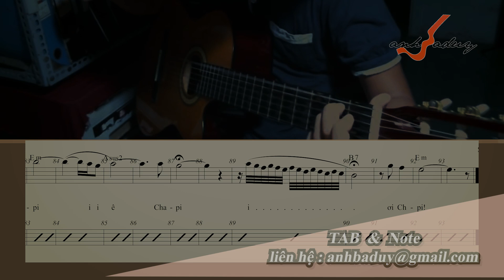Đệm guitar kèm Nốt & TAB | Giấc mơ Chapi | Sáng tác: Trần Tiến | Anhbaduy Guitar Cà Mau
Đệm guitar kèm Nốt & TAB | Giấc mơ Chapi | Sáng tác: Trần Tiến |
Hãy "Đăng ký" để kênh phát triển và nhận thông báo video nhé!